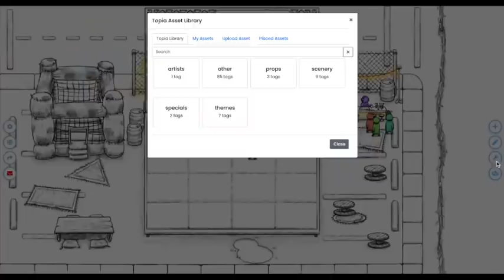Topia Preview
Check out a walkthrough of how to use Topia. Features:
- Spatial audio and video demo
- Customize the space with simple drag & drop
- Choose from our library of hundreds of assets
- Embedded videos
- Event management system
- Link to websites
- Portal to other worlds